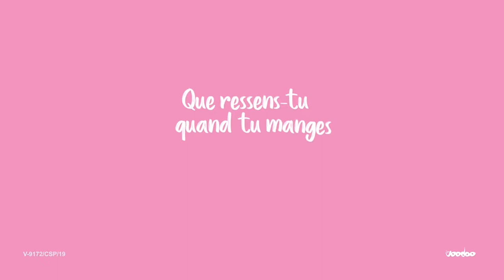Rose Christiane Ossouka Raponda et la déclaration de politique générale